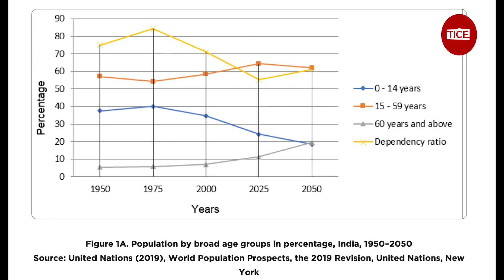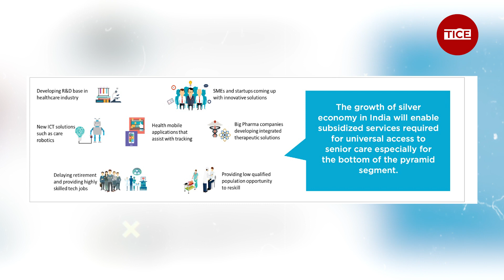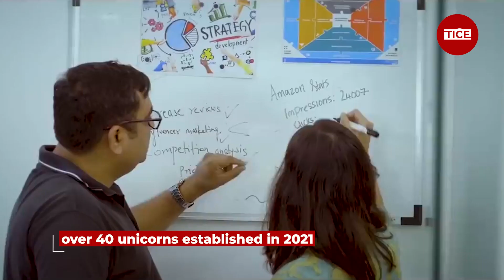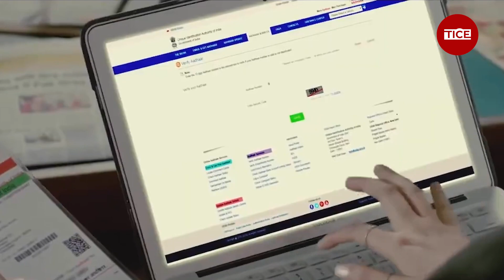Unlocking India's Silver Opportunity: Ageing Population & Growth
Story Description:
India's aging population presents challenges, but also a $7 billion "silver economy" opportunity. Explore solutions & innovations in elder care, finance, and technology.

TICE empowers the startup ecosystem by providing a range of KARMA services - Knowledge, Advisory, Research, Mentorship, and Alliances. We attract and foster talent, ideas, capital, and entrepreneurship, and keep our finger on the pulse of the startup world. Our latest news and stories cover venture capital, innovation, angel investing, branding, marketing, enterprise, management lessons, research, and the economy.
Whether you're starting or growing a business, or interested in the latest trends and insights,